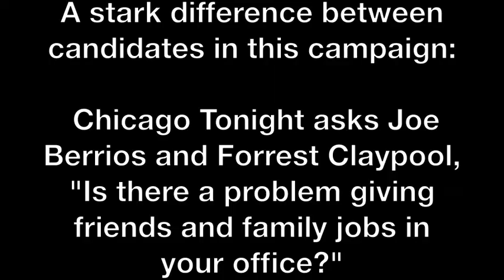Chicago Tonight, Claypool Berrios Debate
Host Phil Ponce asks the two candidates if there are any problems hiring friends and family in government office. The difference between the Berrios and Claypool's answers are stark.